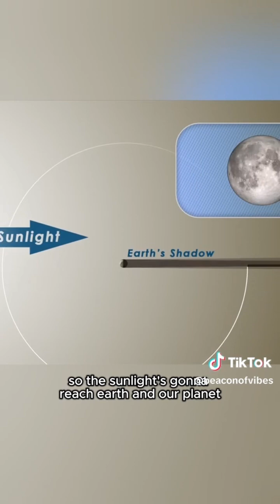Catch the Total Lunar Eclipes March 13-14!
🌕✨ Get ready for a celestial adventure! Tonight at 1 AM, North America will witness an incredible total lunar eclipse with a stunning red moon glowing in the night sky! 🌌🔴 Grab your cameras and share your photos & let’s chase this breathtaking sight together! Don’t miss this rare cosmic phenomenon—let's make some unforgettable memories under the stars! 🌠💫